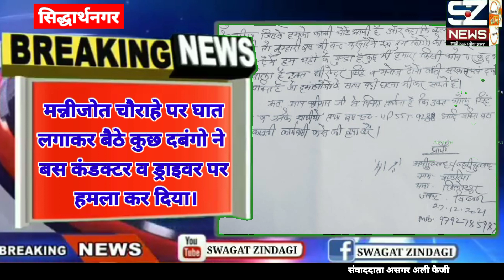अपराधीयो के होंसले बुलंद, बस कंडक्टर व ड्राइवर को पीप कर किया लहू-लुहान॥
सिद्धार्थनगर जनपद के त्रिलोकपुर थाना अंतर्गत मन्नीजोत चौराहे पर घात लगाकर बैठे कुछ दबंगो ने बस कंडक्टर व ड्राइवर पर हमला कर दिया। आपको बताते चले कि बढारिया निवासी चालक भगौती मिश्रा व टॉसी हरजन ,तथा क्रष्ण  राम पुत्र बुझावन व हकिकुल्लाह गाडी मालिक ने थाना त्रिलोकपुर में  एप्लिकेशन देते हुए बताया कि मैं रोज की भांति बस लेकर जा रहा था। कि घात लगाकर बैठे धीरेंद्र सिंह मनोज सिंह व गौतम सिंह ने अपने लोगों के साथ मिलकर बस रुकवा कर मारने पीटने लगे। अगर मैं वहां से भाग नही जाता तो मुझे मार डालते। त्रिलोकपुर पुलिस को एप्लिकेशन देकर न्याय की गुहार लगाया। अब देखना यह है कि  क्या पीडित पछ को न्याय  मिलेगा ।

स्वागत जिंदगी के लिए सिद्धार्थनगर से असगर अली फैजी की रिपोर्ट